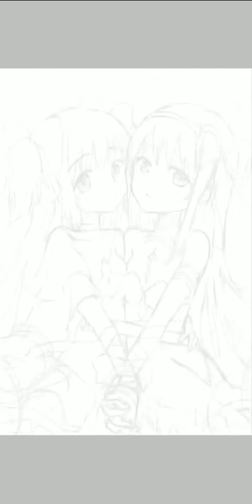【イラストメイキング】アルティメットまどか&悪魔ほむら 魔法少女まどか☆マギカ マギアレコード（アイビスペイント）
使用スマホ→GALAXY Note9